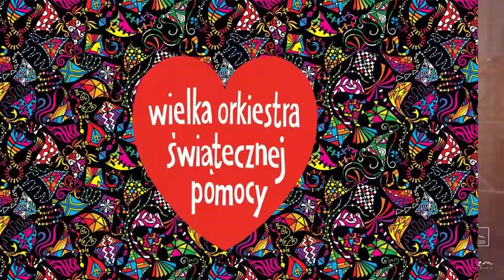WOŚP TCZEW - skrót z imprezy zorganizowanej przez sztab WOŚP TCZEW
Salem Design Studio / Salem Promotion